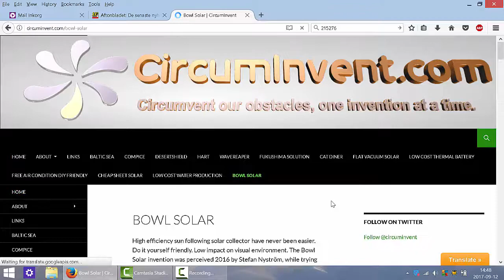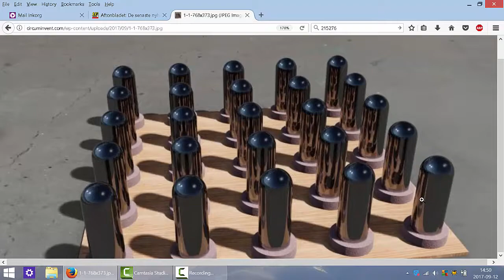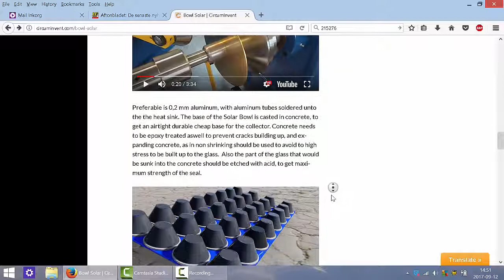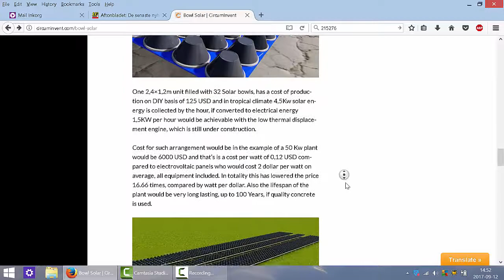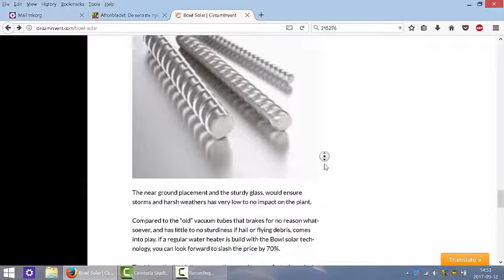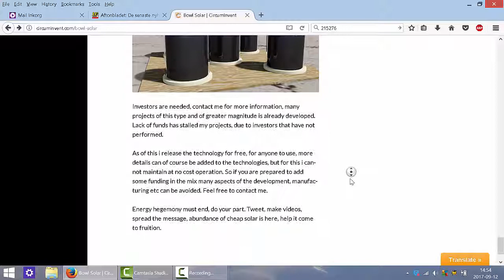Bowl Solar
High efficiency sun following solar collector have never been easier.

Do it yourself friendly. Low impact on visual environment. The Bowl Solar invention was perceived 2016 by Stefan Nyström, while trying to improve the Flat vacuum solar collector. Since much energy is lost when the angle between the collector and the sun is not optimal. Hence sun following capabilities was needed, which would in the flat vacuum panel example, require solar following technologies, which would add to the overall cost, which was nor desirable.

The need for DIY capability was dire, since shipping has big impact on the price for manufactured goods, and the best option is to set up low tech facilities, in the country where the technology is to be utilized.

Lack of funds has stalled my projects, due to investors that have not performed.

As of this i release the technology for free, for anyone to use, more details can of course be added to the technologies, but for this i cannot maintain at no cost operation. So if you are prepared to add some funding in the mix many aspects of the development, manufacturing etc can be avoided.

Energy hegemony must end, do your part. Tweet, make videos, spread the message, abundance of cheap solar is here, help it come to fruition.